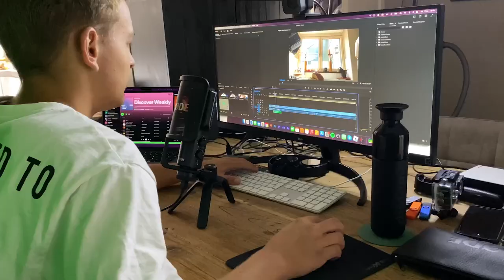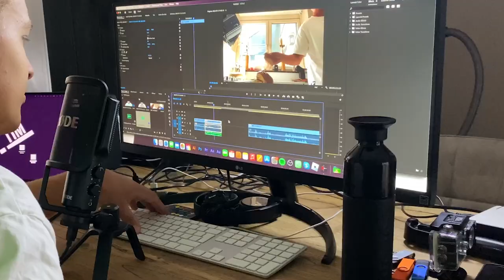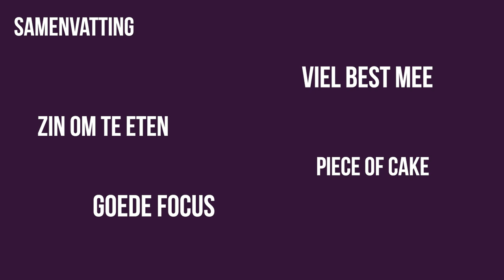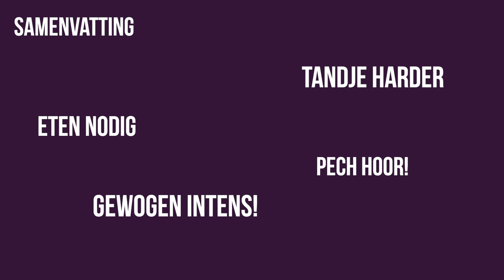48 UUR LANG HELEMAAL NIKS ETEN!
In deze video ga ik 48 uur helemaal niks eten. Het was een verschrikkelijke challenge om te doen!

Meer content?

© TIM!